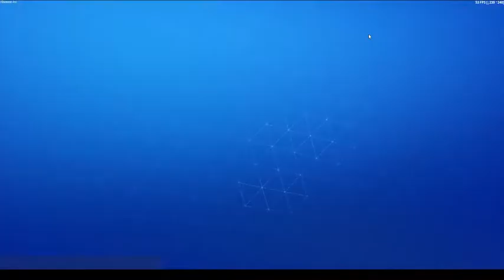Détruire des bornes d'arcade : fortnite sauver le monde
Yo les gars , aujourd'hui petit défi sauver le monde : détruire des bornes d'arcade . J'éspère qu'elle va vous être utile . Bonne journée